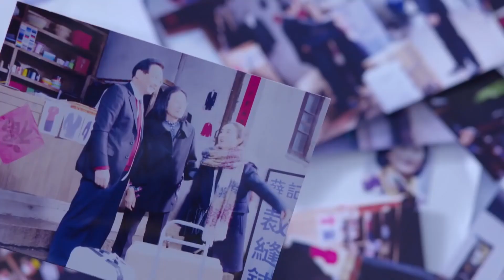大boss竟在婚前偷偷調查女主底細，女主發現真相忍痛分手⋯⋯｜杉杉來了 Boss&Me｜趙麗穎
Title:  杉杉來了(杉杉來吃) / Shan Shan Lai Le (Shan Shan Lai Chi)
English title: Boss & Me
Genre: Drama, Modern, Comedy, Romance
Novel: Come and Eat, Shan Shan (杉杉來吃) by Gu Man (顧漫)
Episodes: 33
Broadcast Date: July 8, 2014